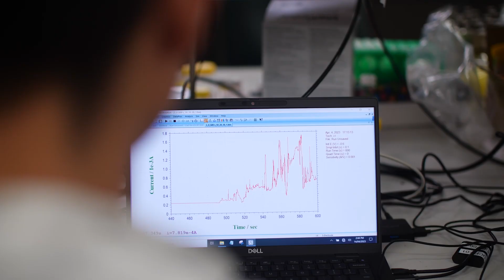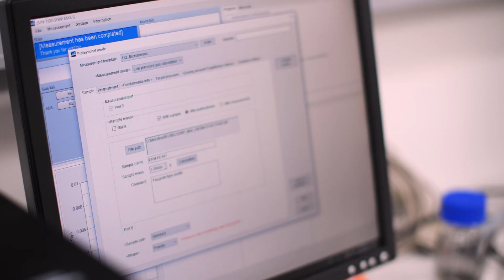How material science will change our future | Yusuke Yamauchi, AIBN Group Leader